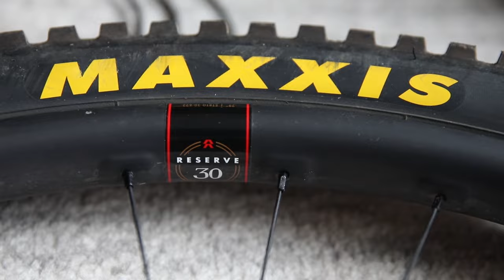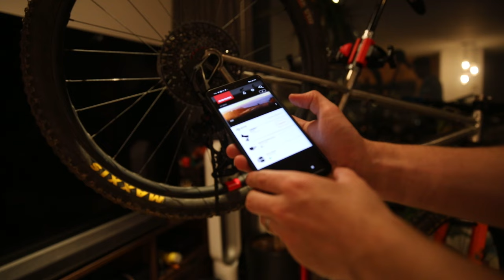Custom Hardtail MTB Build - SRAM T-Type Transmission AXS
Installed the new SRAM T-type Transmission AXS group onto this custom geometry titanium hardtail. This aggressive geo hardtail is gonna SHRED.

Build:
Waltly Ti
Fox Racing Shox 36 Grip2
Santa Cruz Reserve 30 HD, Industry Nine Hubs
Sram Transmission X0 AXS

Comment if you'd like more details on the custom frame or the build.